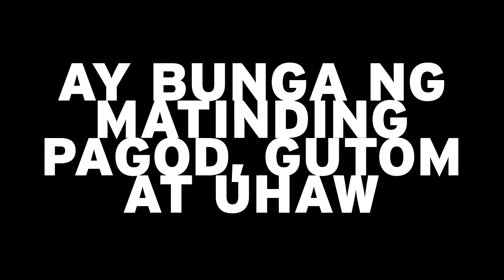Vlog 3 D PROPEYSUNAL MONTENBAYKERS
Sabado ride with tropa Dave Peralta and his friend Lee. Dave and I are riding buddies since I cant remember. in this Vlog we chismissan typical things mtbikers talk about after hiting the dirt. Enjoy the show please like and SUBSCRIDE also do comment for suggestions. Lets support biking community! bike safe! bike safe to others! SALAMAT PO